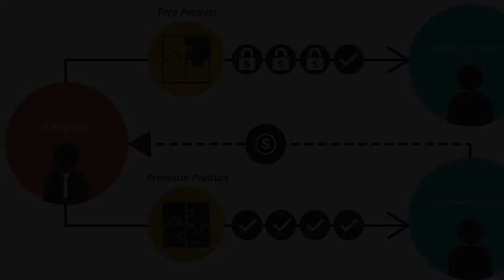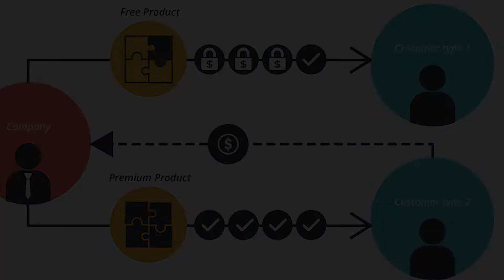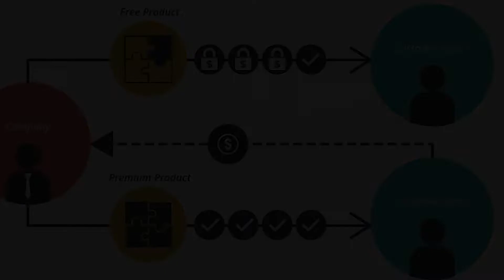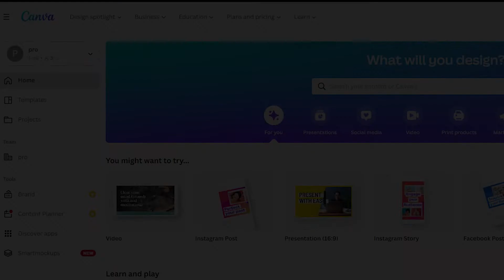CANVA Business Case Study || Graphic Design Tool Case Study || FAIDEPRO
An Australian graphic design tool called Canva is used to make social media graphics, papers, posters, presentations, and other visual content. The software offers users templates they can utilise. For more capability, the site now provides paid memberships like Canva Pro and Canva for Enterprise, and in this video, we explore the full business case study of Canva.